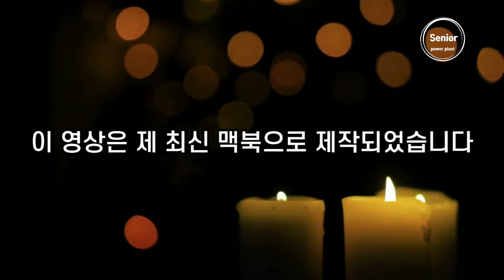여러분을 만만하게 보는 사람에게 이 한마디를 해보세요!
우리는 종종 타인에게 착하게 대하는 것을 미덕으로 여기며 살아간다. 하지만 타인을 지나치게 배려하고 자신의 욕구를 억누르는 삶은 결국 우리 자신을 잃게 만들 수 있다. 마치 촛불이 타인을 밝히기 위해 자신의 몸을 희생하듯, 우리는 타인의 요구에 끊임없이 응하며 정작 자신에게는 소홀해질 수 있다. 이러한 삶은 결국 우리에게 공허함과 상처를 남기고, 건강한 관계를 유지하는 데에도 어려움을 초래한다. 따라서 진정한 행복과 건강한 관계를 위해서는 먼저 자신에게 착해지는 법을 배우고, 자신을 존중하며 타인과의 관계에서도 건강한 경계를 설정해야 한다.